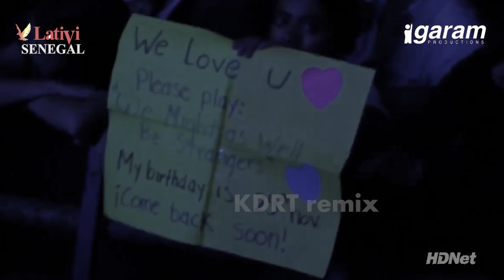SELIMUT TETANGGA x EVERYBODY CHANGIN - REPUBLIK FT KEANE ( parody )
video ini bukan kejadian yg sebenarnya, cuman editan ngegabungin beberapa video, hanya buat hiburan semata, barangkali kalo ada yang tersinggung, saya mohon minta maaf yang sebesar - besar nya, dan barangkali ada video atau audio yg aku pake, dan gak minta izin dan gak ke cantumin di link, saya minta maaf yg sebesar-besarnya

tolong dibantu ya gaess follow dan subrek

video editing di buat oleh ( instagram) : iqbal_farm06